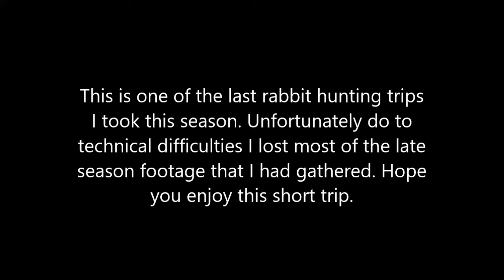Cottontail rabbit hunting episode - 6 "a single for the road"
Hey guys hope you are enjoying the channel please also check out my instagram for sneak peeks into fresh content coming this month.

          This was a quick trip that me a friend and my best friend barrett the gsp took in early march of 2018 on an extremely warm early spring day. The odds were stacked aaginst us but we were persistent and the hard work paid off as i was able to bring one rabbit home in the game bag. Hope you enjoy.